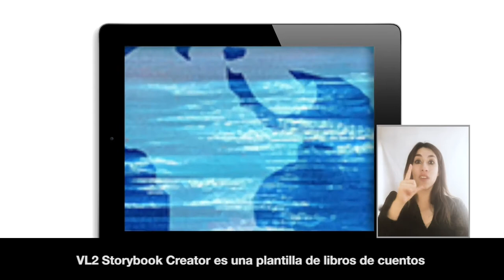Gallaudet University: Bilingual storybooks in written and sign language - in Spanish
Welcome to the awardee video of Gallaudet University´s VL2 Storybook Creator, a winner of the 2018 Zero Project Award on Accessibility.

The VL2 Storybook Creator is an IT-platform and app developed in 2012 by Gallaudet University´s Science of Learning Center, in Washington, DC, USA. The VL2 Storybook Creator provides a bilingual reading experience in written and sign language, supporting the literacy development of deaf children. Using the VL2 Storybook Creator, anyone can create their own bilingual storybook. Since 2013,   it has been dowloaded approximately 50,000 times.